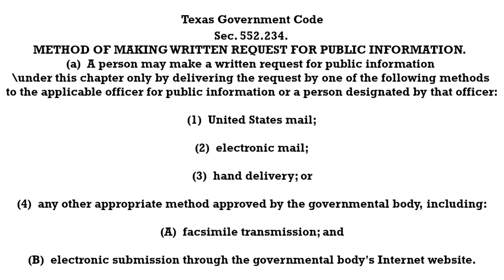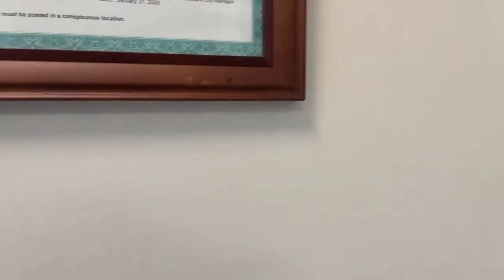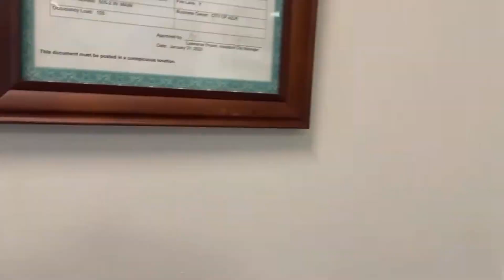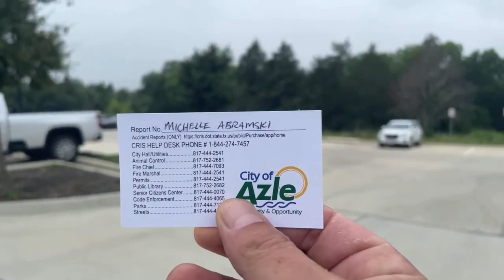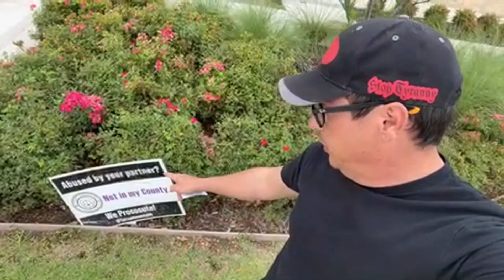Azle, Tx Attempts to violate open records law.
I greatly appreciate any help you are willing to give to help me out.